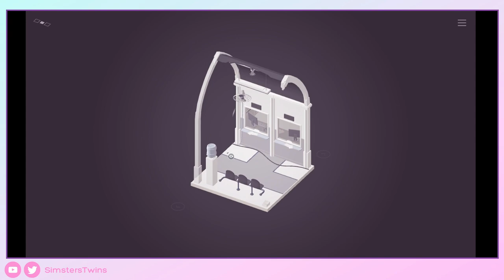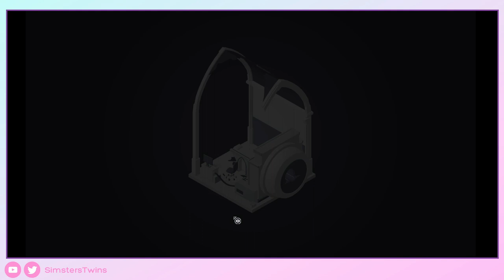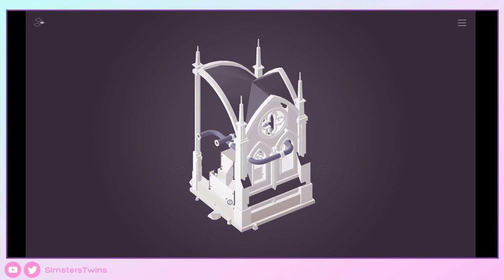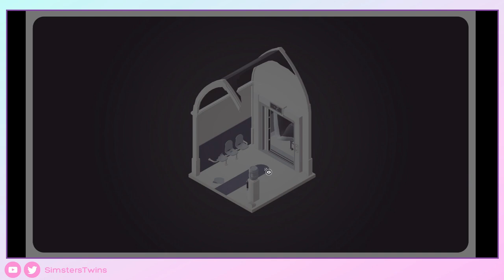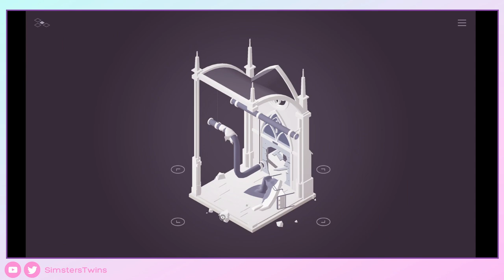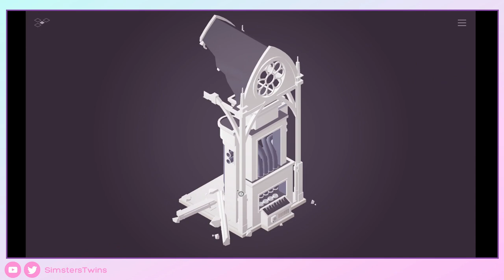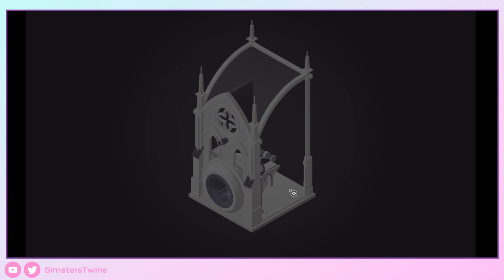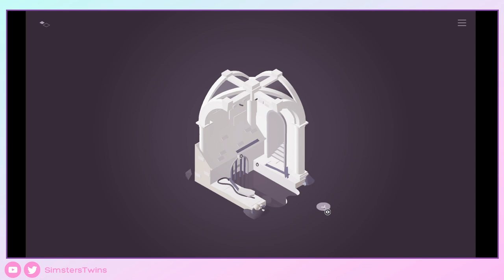♦ The Almost Gone - Capítulo 4- Gameplay Walkthrough - Sin Comentar